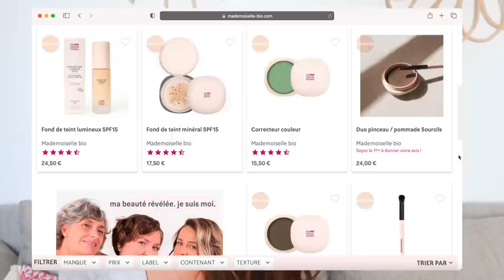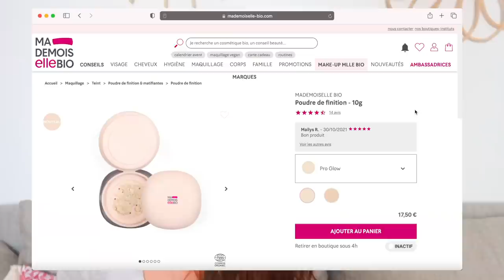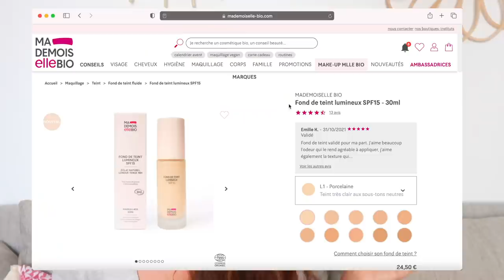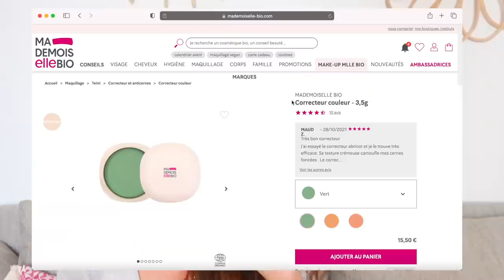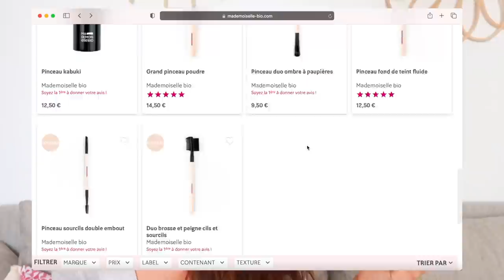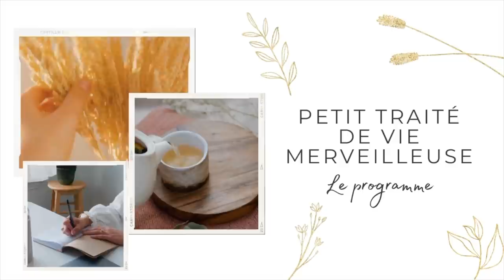Maquillage Mademoiselle Bio ⎪TEST, DÉMO, AVIS ET COUP DE COEUR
Test et avis de la gamme de maquillage Mademoiselle Bio. La marque habituellement concentrée sur les soins vient de sortir sa première gamme de maquillage. Fonds de teint, correcteurs, poudres, blush, pommade sourcils et mascara. Dans cette vidéo je décrypte tout ça, teste chaque produit et vous donne mes ressentis et retours.

- Mon pull coll roulé crème et jaune a été acheté seconde main chez @Marupe.paris
- Mes deux petites bo anneaux sont des piercings "Douze Paris"

Si vous souhaitez apprendre à prendre soin de votre peau au naturel et à la mettre en valeur, la formation en ligne « un joli tient au naturel » devrait vous plaire… :

Si vous souhaitez d’autres retours, "La petite Gaby" a également fait une vidéo sur la gamme